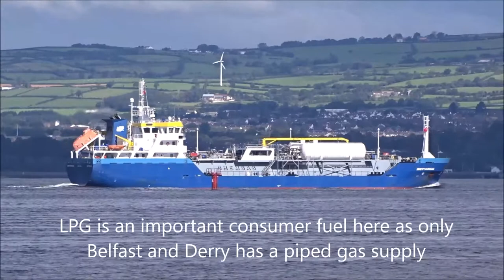Ships that pass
A look at the ferries, freighters and fishing boats arriving and departing from Belfast harbour